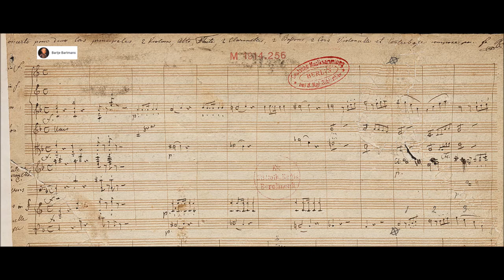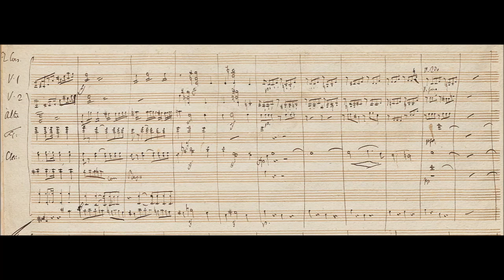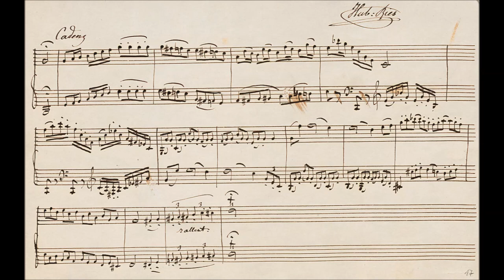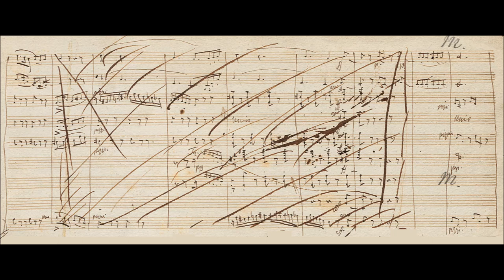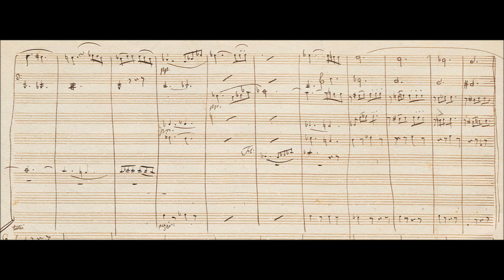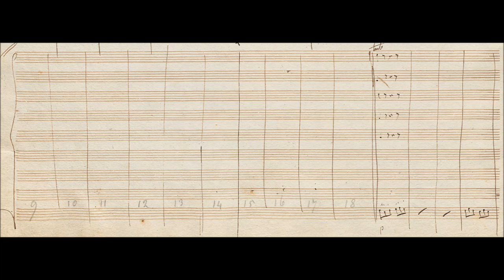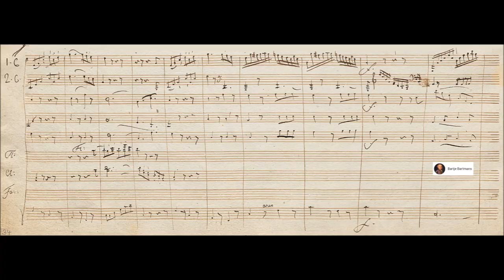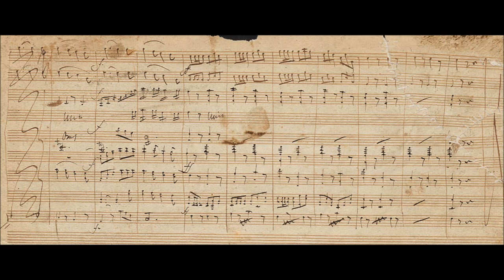Ferdinand Ries - Concerto for 2 Horns, WoO 19 (1811)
Ferdinand Ries (28 November 1784 [baptised] – 13 January 1838) was a German composer. Ries was a friend, pupil and secretary of Ludwig van Beethoven. He composed eight symphonies, a violin concerto, eight piano concertos, three operas, and numerous other works in many genres, including 26 string quartets. In 1838 he published a collection of reminiscences of his teacher Beethoven, co-written with Franz Wegeler. The symphonies, some chamber works —most of them with piano— his violin concerto and his piano concertos have been recorded, demonstrating a style which is, unsurprising due to his connection to Beethoven, somewhere between those of the Classical and early Romantic eras.

Concerto for 2 Horns and Orchestra in E-flat major, WoO 19 (1811)

I. no tempo indication (0:00)
II. Andante (13:14)
III. Rondo. Allegro (17:33)

Teunis van der Zwart & Erwin Wieringa, horns and the Kölner Akademie conducted by Michael Alexander Willens

Ferdinand Ries composed his Concerto for Two Horns in F major, WoO. 19 in 1811, while staying in Kassel following his failure to obtain the position of Kapelmeister to the court of the Kingdom of Westphalia. Written for two virtuoso horn players in the Kassel Orchestra, Johann Michael and Johann Gottfried Schuncke, the concerto was premiered at a concert on 23 February 1811. Despite a favorable review of this performance, Ries elected not to have the work published, nor did he assign it an opus number.

Bert Hagels speculates Ries made this decision because he regarded the work as an occasional piece; certainly its need for two highly skilled horn players would have made it harder to market compared with his solo concertos. Nevertheless, Ries retained the manuscript for the remainder of his life and it can now be found in the Berlin State Library.